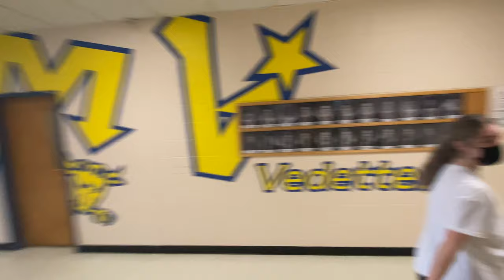Visite de l'école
Voici une version à jour d'une tourné de l'école Mathieu Martin